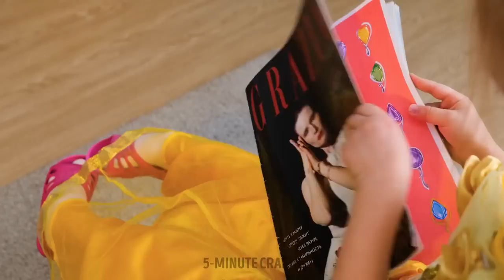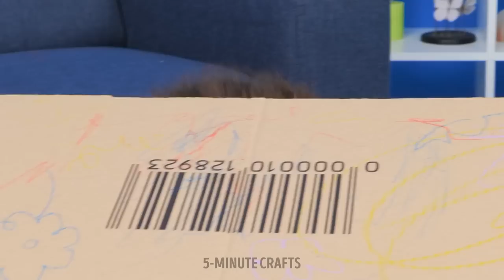Brilliant Hacks And Crafts Every Parent Should Try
It doesn't matter if it's the first time you're going to be a mother or the second or fifth! Every parent can make the most of her resources to maintain order and fun with the little ones. We will show you ways to create games using recyclable materials. We teach you some crafts to create jewelry that children can use, personalize their bracelets, necklaces and use materials that you already have at home. Ready to start?

TIMESTAMPS:
00:00 – Fairy ring
01:50 – Jewelry for children
04:45 – Toy hair dye
07:21 – Princess party